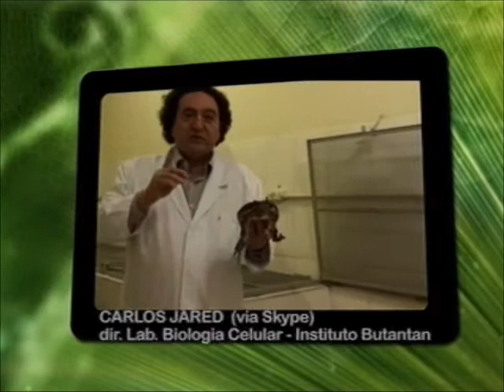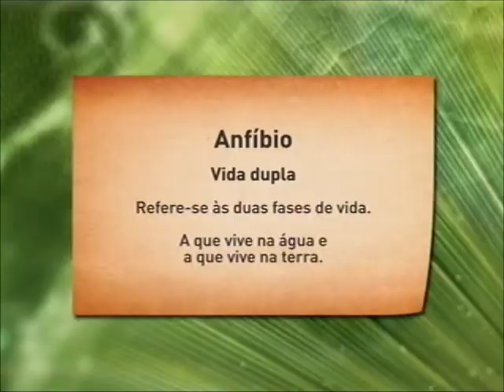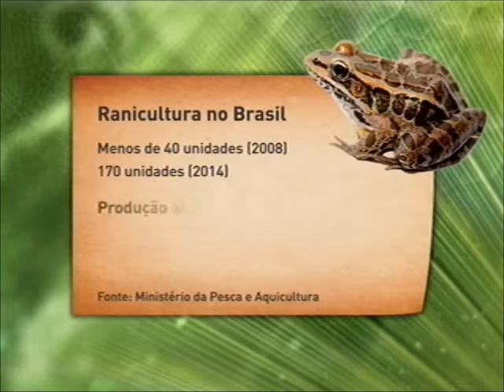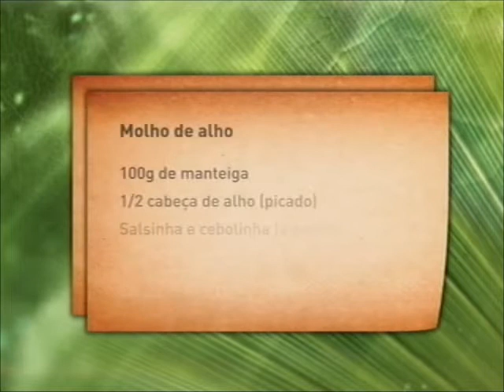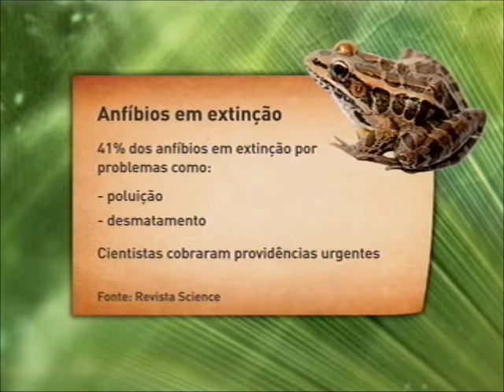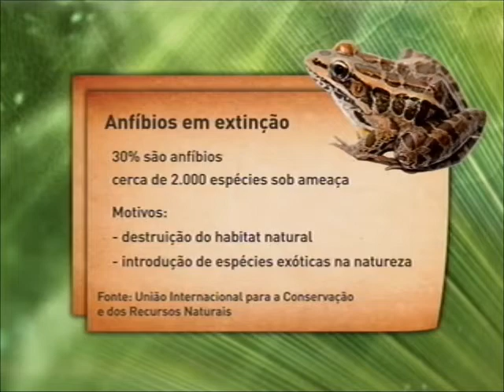Meio Ambiente por Inteiro - A importância dos anfíbios no ecossistema (05/07/14)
O Meio Ambiente por Inteiro desta semana fala sobre os anfíbios. A palavra vem do grego e quer dizer "vida dupla". A explicação está em uma das principais características desses animais: a reprodução depende da água e na fase adulta vivem em ambiente terrestre. O programa mostra a importância dos anfíbios no ecossistema, as leis de proteção, as curiosidades descobertas por meio de pesquisas e o uso das rãs na culinária. Leia a íntegra da sinopse